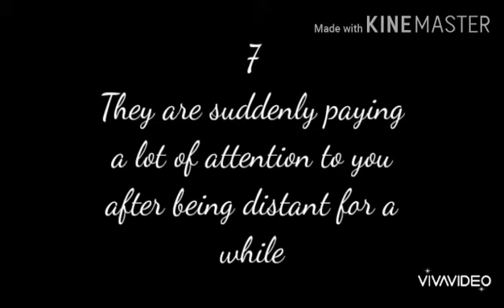15 signs of cheating partner